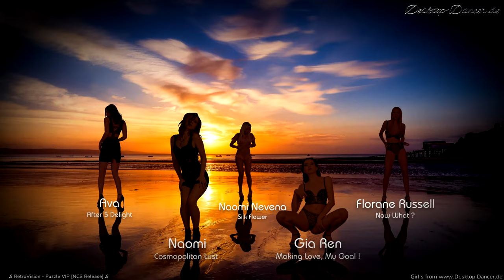♫ Best Sunset Music 87 ♫ 4K HDR 60FPS Desktop Dancer Music 2021 ♫